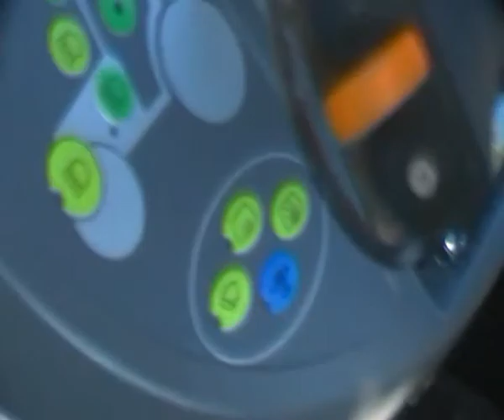Fendt 933 vario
posledni fura